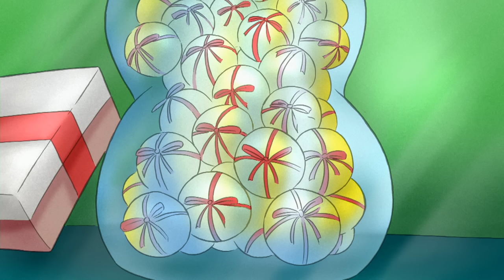Curious George 🐵 George Hears Loud Noises 🐵 1 HOUR 🐵 Kids Movies 🐵 Videos for Kids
George thinks there is an elephant upstairs but it's actually more simple than that.

0:00 Loud Noises
19:04 George Discovers Magnets
37:48 Doctor Monkey